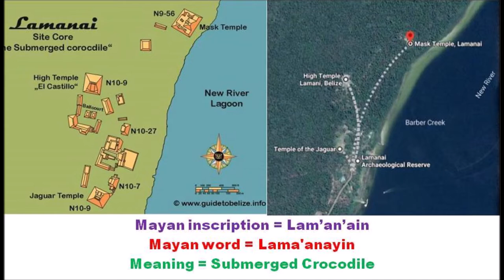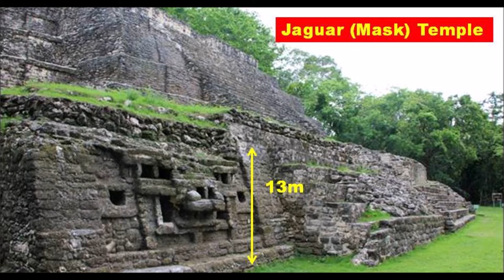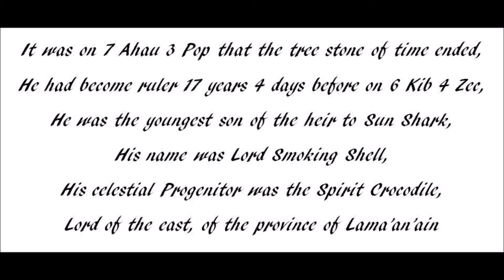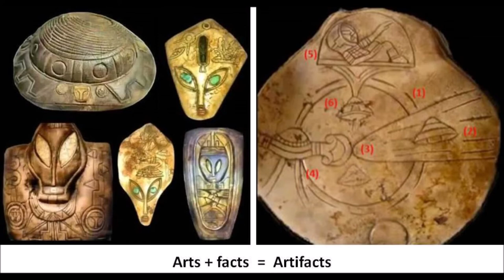Lamanai Pyramids of Belize - Few Temples but No Palace?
Does it make sense that Mayas built 4 huge temples beyond their need but no palace in this "religious" site?